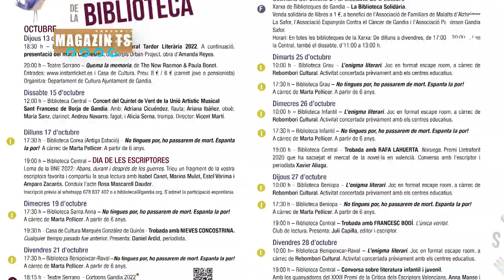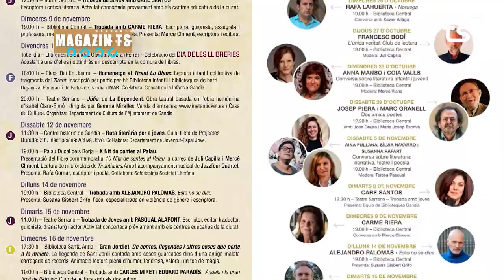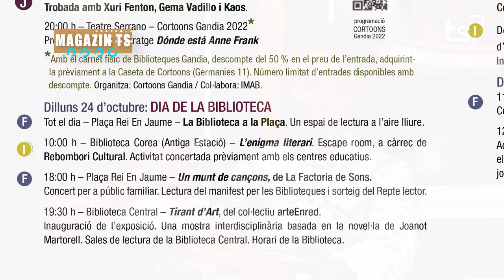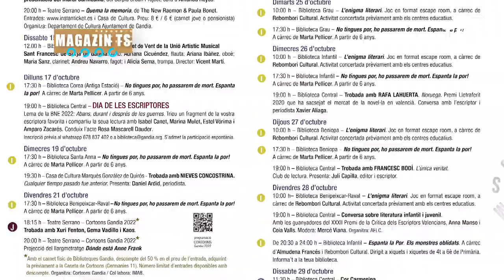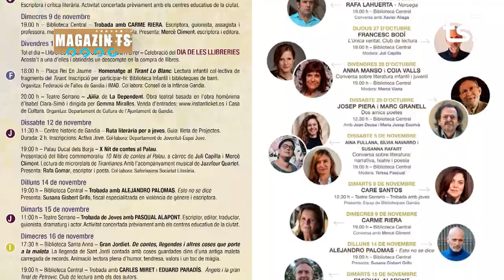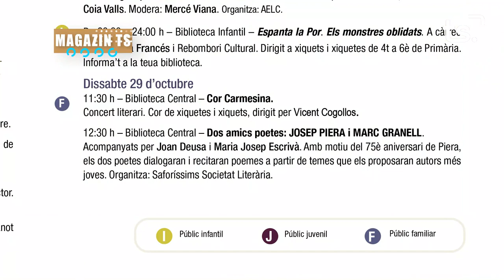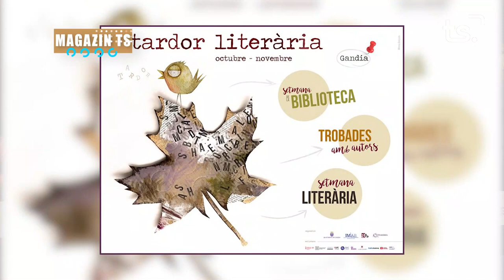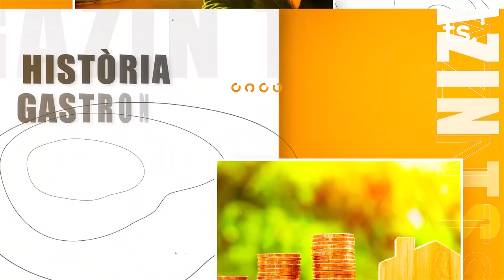MAGAZIN TS DILLUNS-METEOPOBLE + TARDOR LITERÀRIA - 2022-10-17